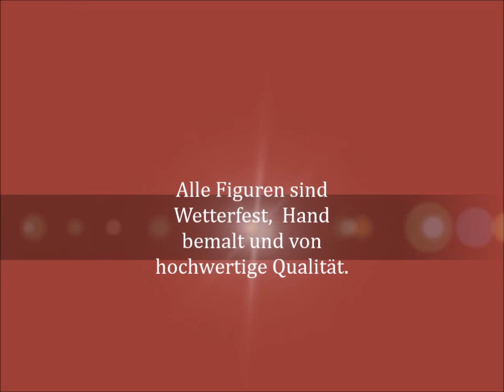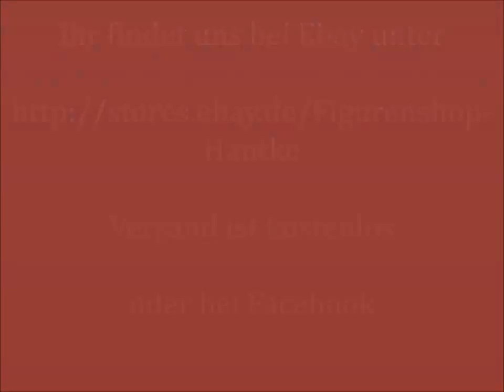Kopie von Hunde Welpen und Geschenketipps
Wir zeigen Euch hier einiger unserer Figuren, sie sind sehr naturnah, detailgetreu gestaltet. SIE wurden Handbemalt und sind Wetterfest.